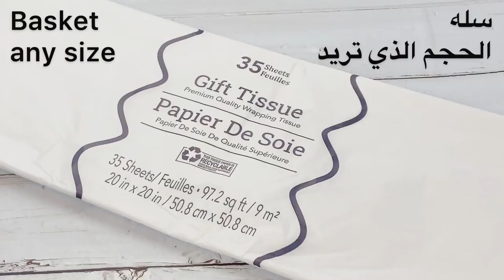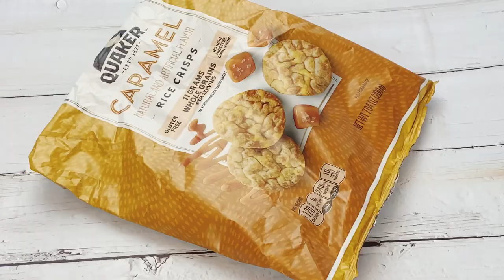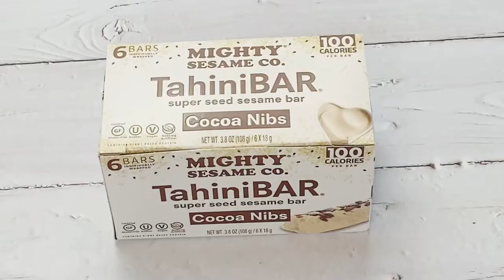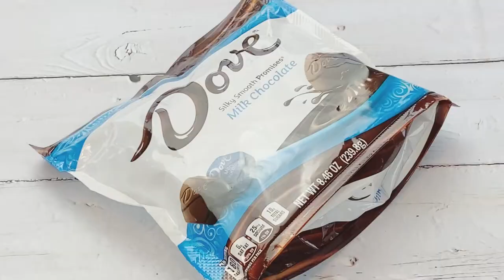Ideas for Breakfast, Lunch, or Snacks | Gluten Free Great as Gift, Breakfast In Bed, or Picnic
Ideas for Breakfast, Lunch, or Snaks | Great as Gift, Breakfast In Bed, or Picnic

This gluten free basket ideas for breakfast, lunch, or a snack is a perfect choice. Who does not love to be surprised with a breakfast in bed basket gift or for lunch or a snack to go for a picnic?

⏰Timestamp⏰
00:00 Introduction
00:022 How to prepare the basket
00:33 How to roll the lunch bag
00:55 Ideas of what to put in the basket
01:59 You can use basket bag

INGREDIENTS:
2 baskets
Tissue papers
Lunch bags
Plastic cups with lids
Basket bags
Fruit yogurt
3 kinds of packed cheese
jam or honey any kind
Dried fruits
Vegetables
Fruits
Caramel rice krisps
Tahini bar
Gluten Free pretzels
Gluten free chocolate
Orb tortilla heated on a pan
Gluten free toast heated in the oven on broil
for 1-3 minutes watch it so it will not get burned

المكونات:
2 سلال
ورق هدايا
أكياس الغداء
أكواب بلاستيكية بأغطية
أكياس سلة
زبادي فواكه
3 أنواع من الجبن المغلف
المربى أو العسل من أي نوع
فواكه مجففة
خضروات
فواكه
مقرمشات أرز بالكراميل
لوح الطحينة
 موالح خالية من الغلوتين
شوكولاتة خالية من الغلوتين
خبز ذره التورتيلا مسخنة في مقلاة
خبز توست خالي من الغلوتين يتم تسخينه في الفرن على الشواء
راقبه لمدة 1-3 دقائق حتى لا يحترق

The link for how to heat the tortilla, I did not use oil for the bread

⭐️LIGHTING KIT AND FOOD PHOTOGRAPHY BACKDROP (afliate):
HPUSN Softbox Lighting Kit
Selfie Ring Light
Bcolor Food Photography Backdrops Paper 4 Pack Kit 22x35Inch/ 56x88cm

⭐️FAVORITE GLUTEN FREE FOOD (afliate):
Gluten Free by Glutino Pretzel Twists, Delicious Everyday Snack, Salted, 14.1 Ounce
Gluten Free by Glutino Pretzel Sticks, Delicious Everyday Snack, Lightly Salted, 8 Ounce

If you like to learn a specific recipe let me know it in the comments
Click on the bell button🔔 to receive new recipe notification

 Credit to:
Musician: ASHUTOSH